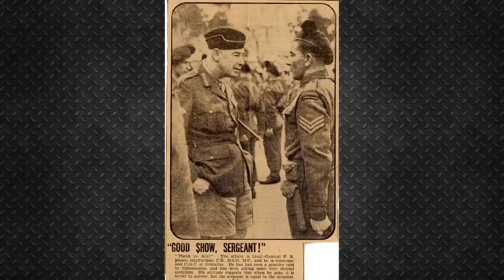10 LUDZI, KTÓRZY CHCIELI ZABIĆ HITLERA